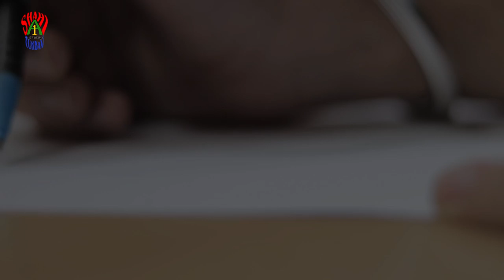Sikh Turban | Pencil Sketching |Time lapse | Patiala Shahi Pagg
Visit our Office : A1 Turban Training Centre, Patiala, 147001